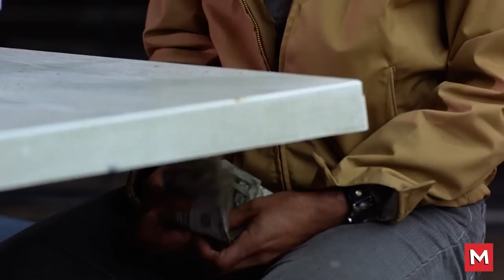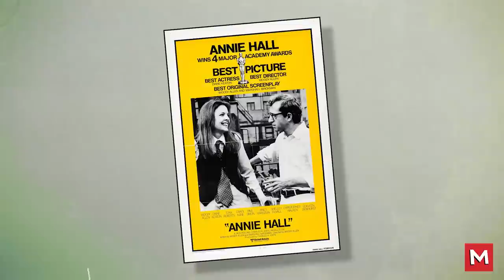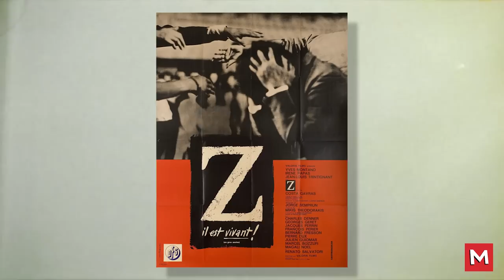The Worst Movie Ever Made According to Siskel and Ebert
Famed critic Gene Siskel adored cinema, and some of his favorite movies are all-time classics, as you can see here. But both he and his colleague Roger Ebert agreed that one obscure little comedy movie was possibly the worst film they've ever seen, and momentarily made them regret being film critics.